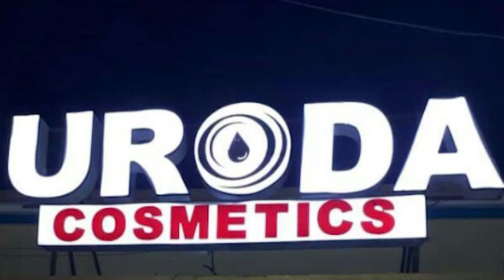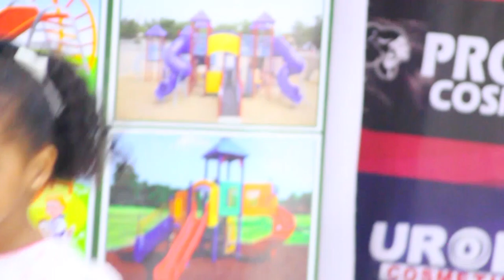HEES HADUU GUURKU RAAXO LEEYAY ? | SAHRA ILAYS | PROMOTED BY URODA COMATICS | BC24Tv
HEESTA : HADUU GUURKU RAAXO LEEYAY
CODKA : SAHRA ILAYS
CAMERA 1 : ENG MAAX
CAMERA 2 : ABDALLA ALFA
CAMERA 3  : XAMSE NADHAY
EDITOR : XAMSE NADHAY
SPECIAL THANKS : CEO ABDIRASHIID CAATEEYE
SOOSAARISTII : BADACAS24TV